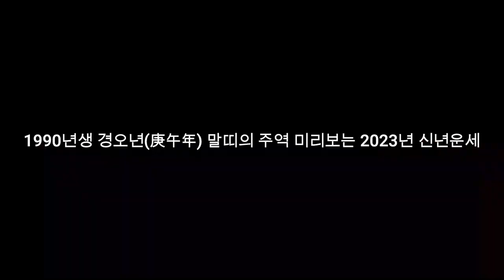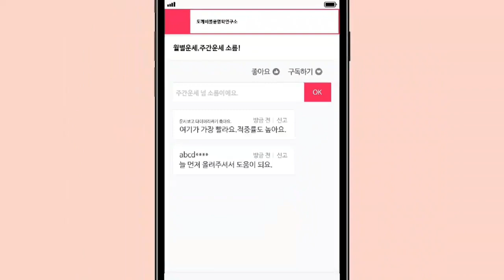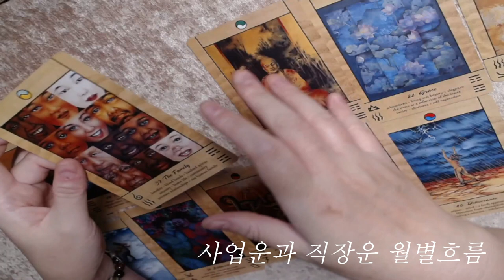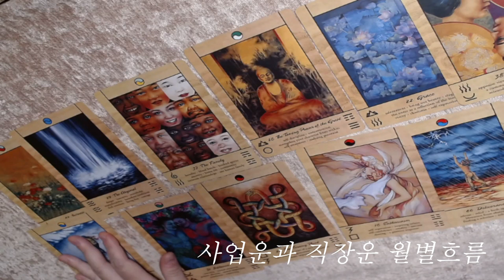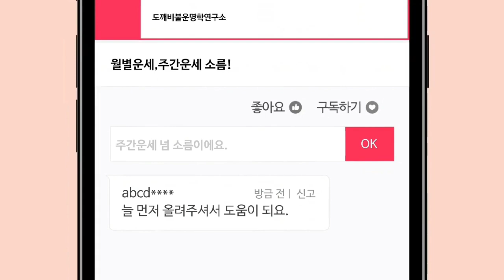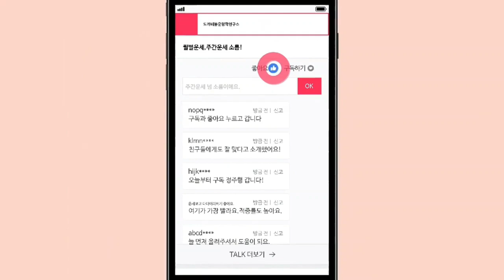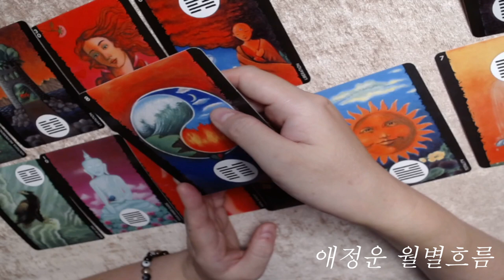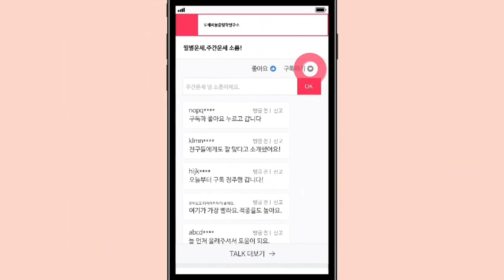🧧1990년생 경오년(庚午年) 말띠의 주역 미리보는 2023년 신년운세